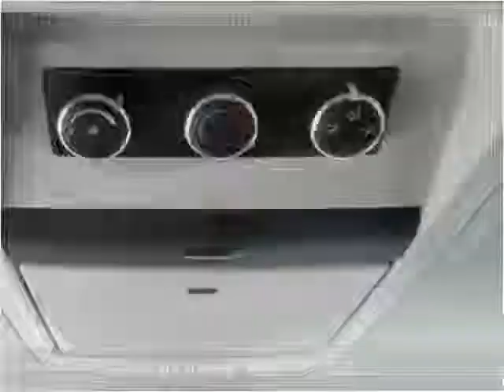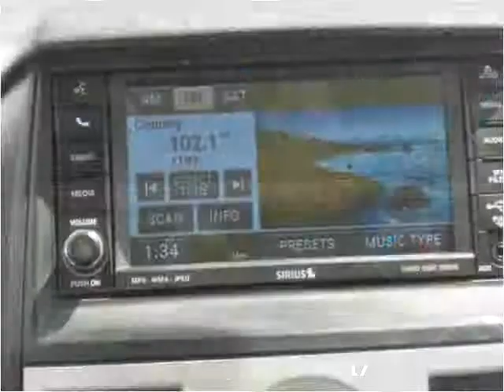2010 Chrysler Town & Country Used Cars Fort Recovery OH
This 2010 Chrysler Town & Country is available from Hastings Auto Sales.